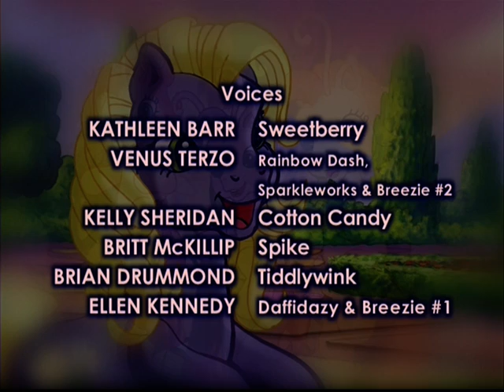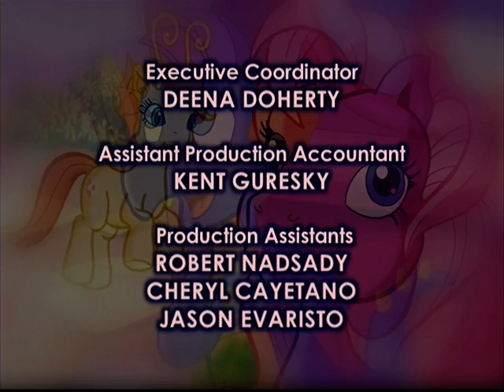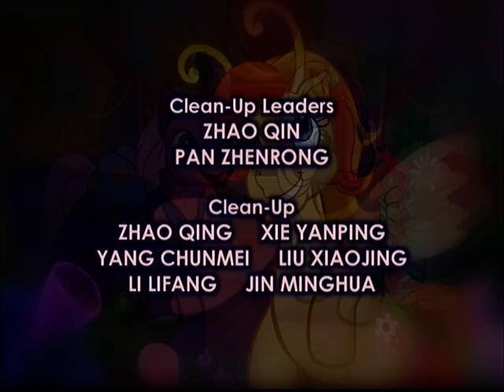My Little Pony: Prinsessen 🦄 hel film | MLP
🦄 Vårpromenaden er nesten her, og ponniene forbereder seg på den ved hjelp av Breezies. Men et plagsomt ugress lander Wysteria og Pinkie Pie i en mystisk hule der dragen Spike har sovet i tusen år. Han gjør Wysteria til en prinsesse, men Wysteria lærer at det er viktigere å være tro mot seg selv.